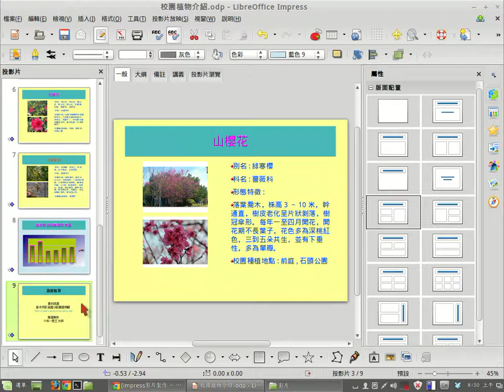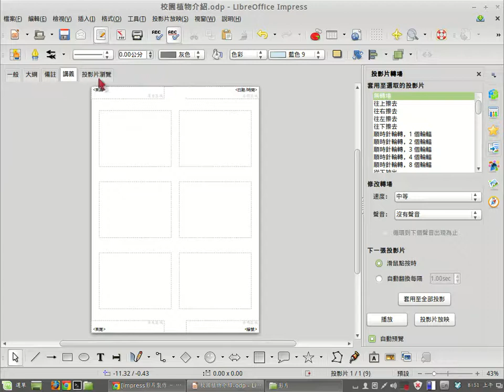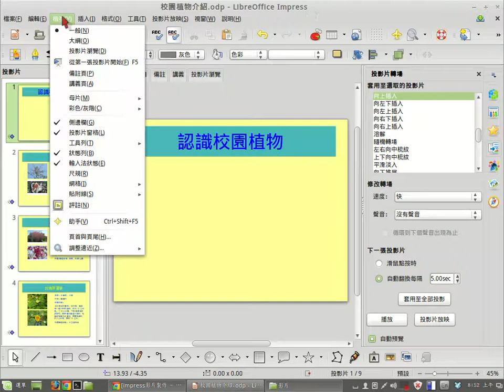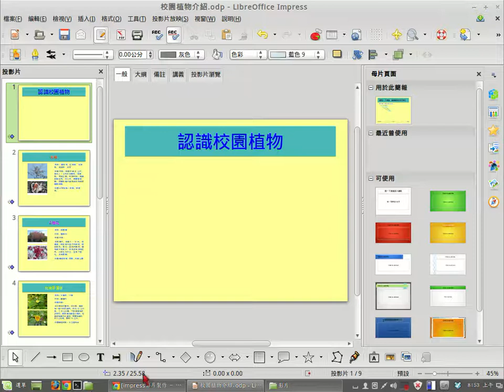Impress 操作介面說明